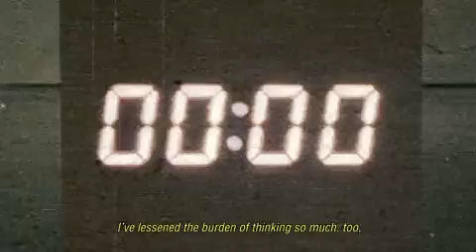proof of inspiration - 뷔 (V)